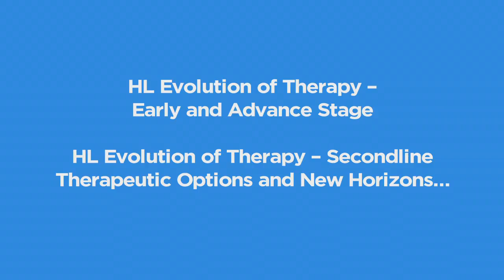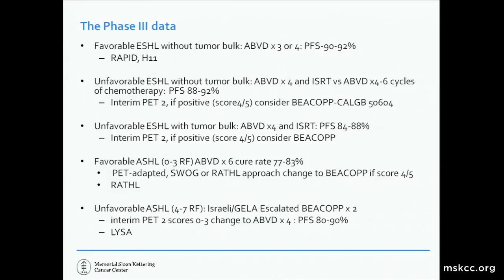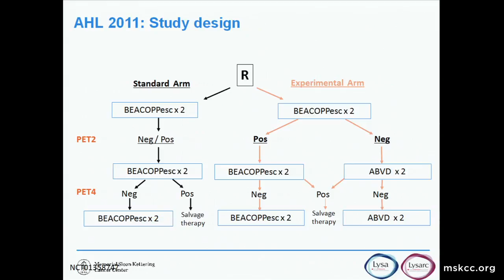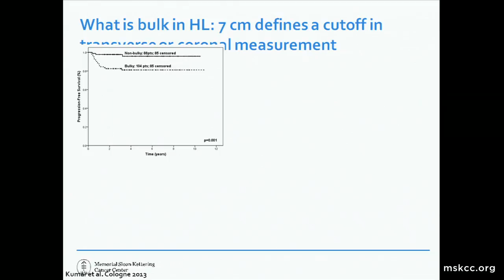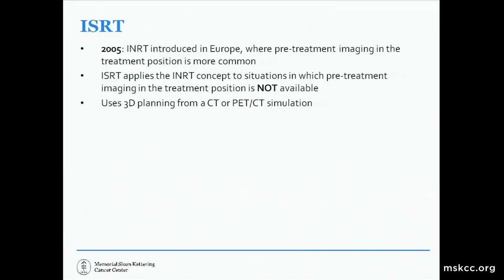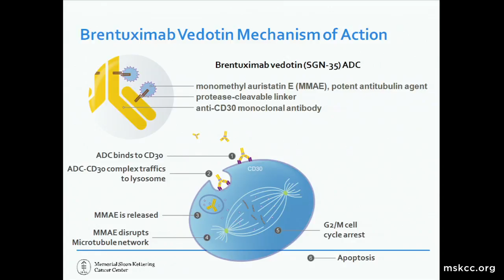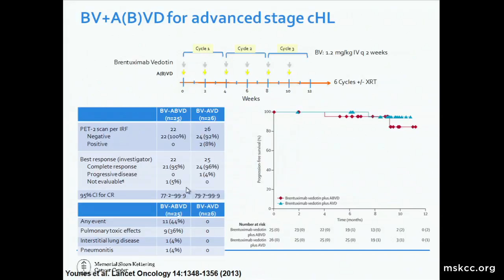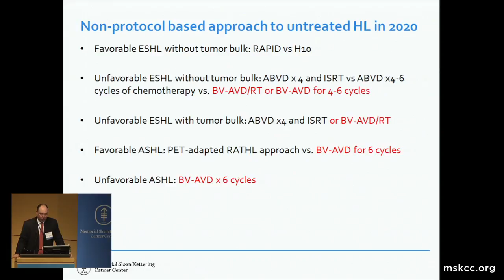2016 MSK Alumni Conference - Craig Moskowitz, MD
Craig Moskowitz, MD
Department of Medicine, MSKCC
"HL Evolution of Therapy - Early and Advance Stage"
"HL Evolution of Therapy - Secondline Therapeutic Options and New Horizons..."